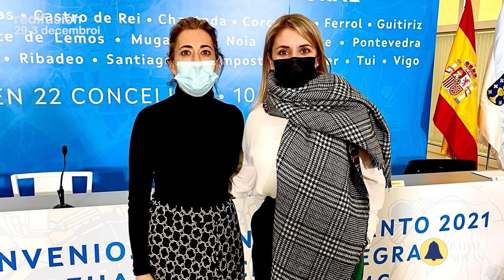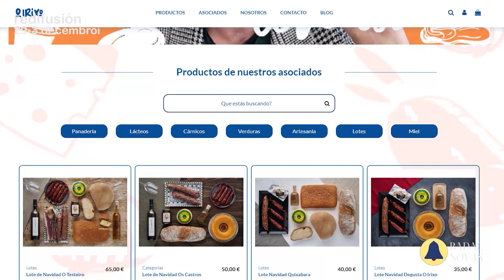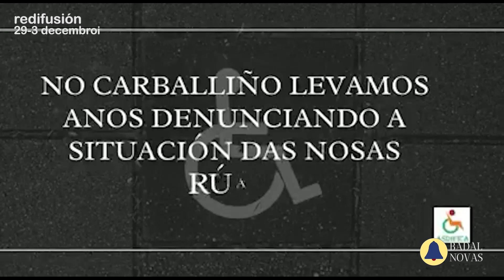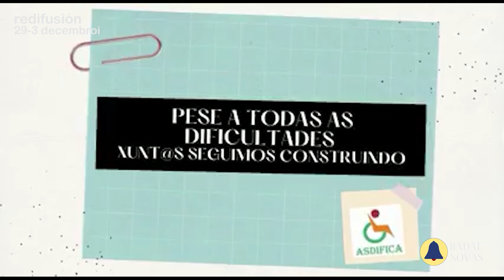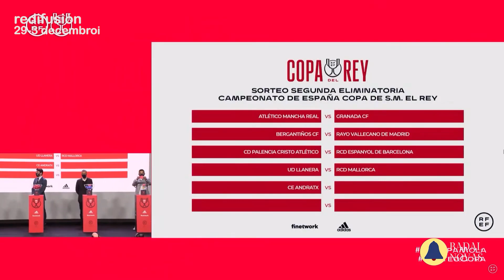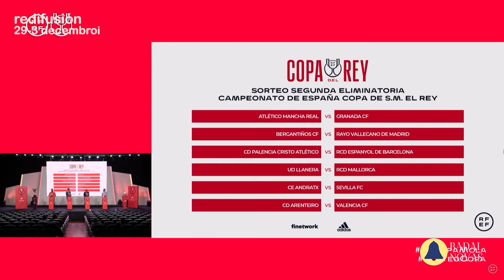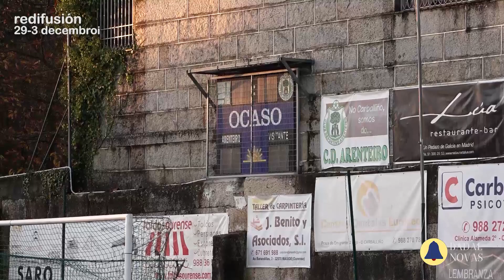Novas 29 3 decembro de 2021